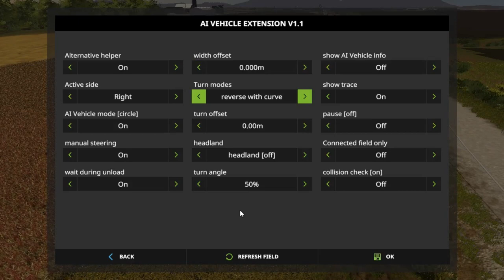Upper Mississippi River Valley, Ep 13, With Mr Blue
Hey every one, We change fields and start to harvest more Millet...  Got Millet coming out of my ears!! Please go check out these awesome You-Tuber's below and show some love by subbing to their channel!! Thanks...

Fan Mail:
Tommy Miller